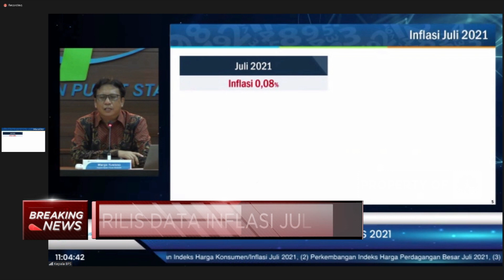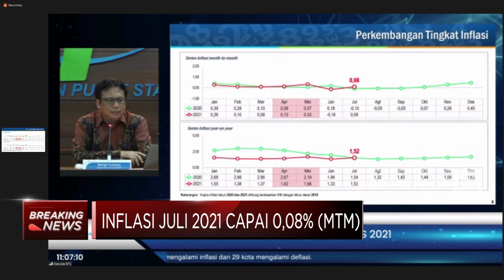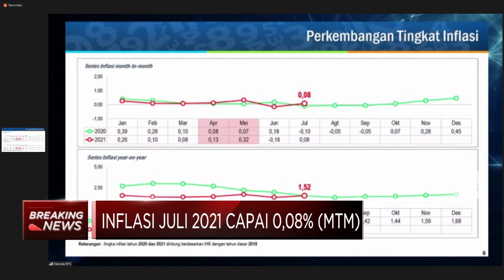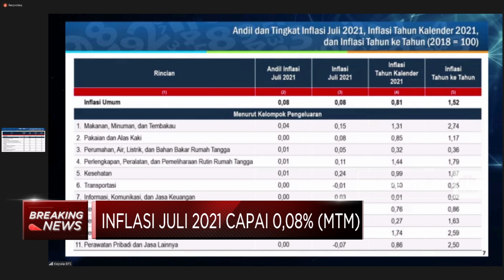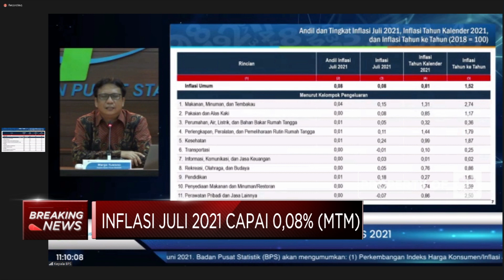BPS: Inflasi Juli 2021 Capai 0,08% (mtm)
Berita Lainnya: Hasil Seleksi CPNS 2021 Kamu Belum Keluar? Ini Jawaban BKN!

Badan Pusat Statistik (BPS) merilis data indeks keyakinan konsumen bulan Juli 2021. Kepala BPS, Margo Yuwono menyebutkan Inflasi posisi Juli sebesar 0,08% (mtm) atau 1,52% dengan 61 kota mengalami inflasi dan 29 kota mengalami deflasi. Selengkapnya simak Breaking News, CNBC Indonesia (Senin, 02/08/2021).